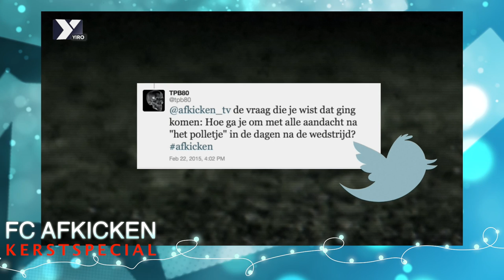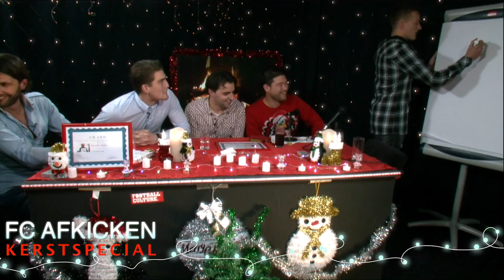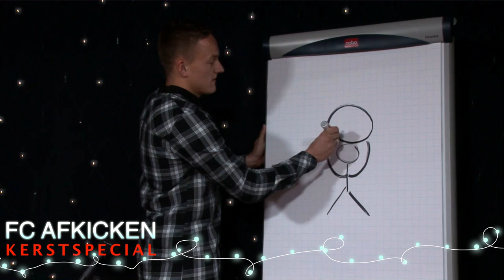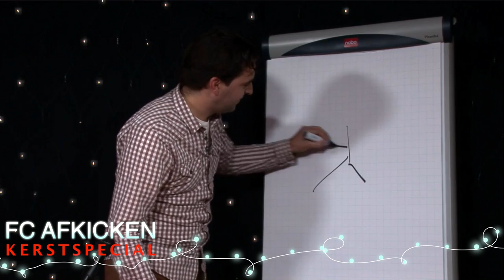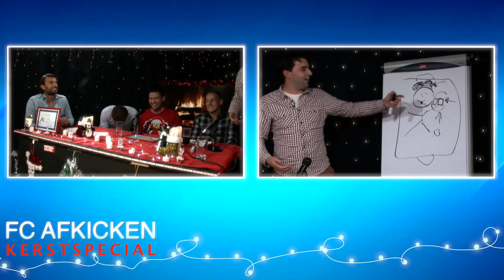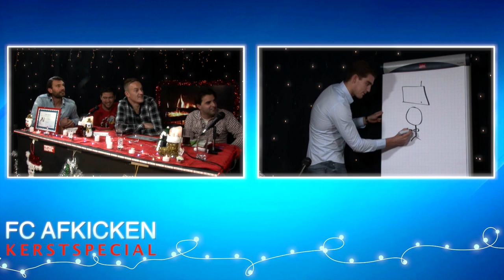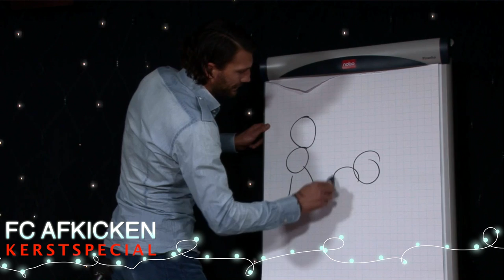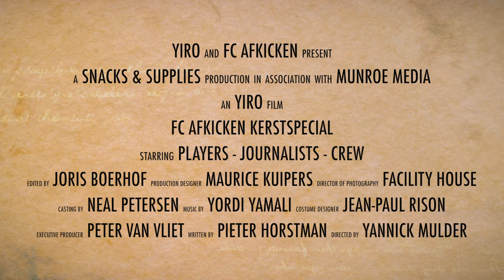KERSTSPECIAL FC AFKICKEN (1/4)